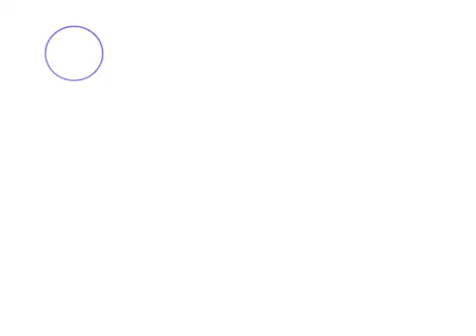【初音ミク】夢のチョコレート王国【オリジナル】.mp4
説明文
ハッピーバレンタイン！間に合いませんでした！21世紀Pと申します。バレンタインソング的なあれをやってみました。

絵はぴぃさん【mylist/12989619】
動画はにわとりです。感謝感謝感謝！
マイリス【mylist/14699878】
続編【sm13866276】
それでは！